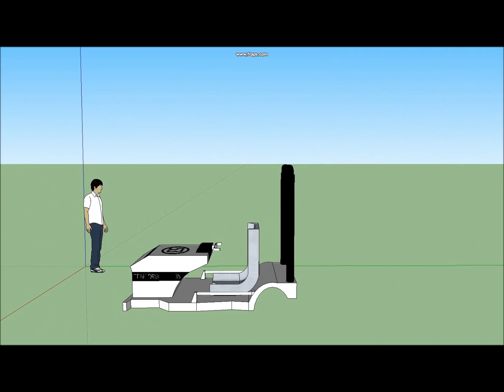[SKP]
Racezitmaaier voor LS 2011